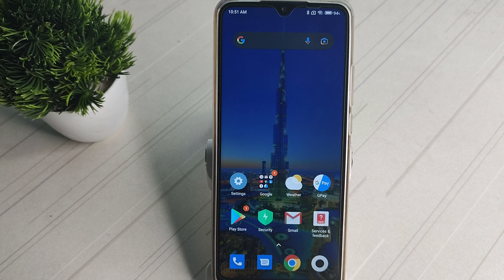how to off watermark on camera setting Redmi 9i